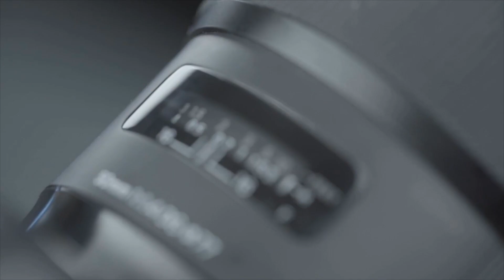Salon RENT 2023 - Stéphane Scarella Directeur Général du Salon Rent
Interview de Stéphane Scarella Directeur Général du Salon Rent réalisée par Stéphanie de Muru
Salon RENT 2023
Magazine Expression